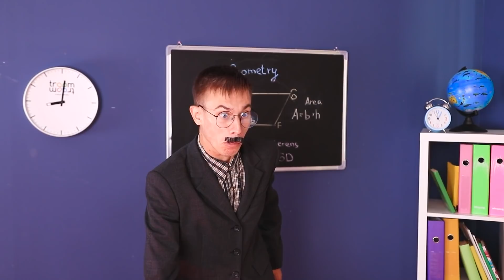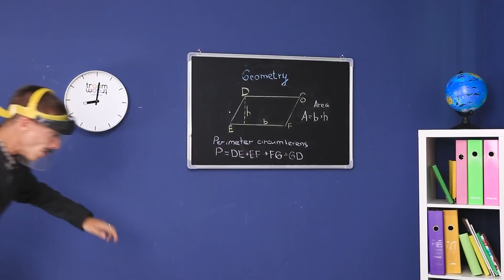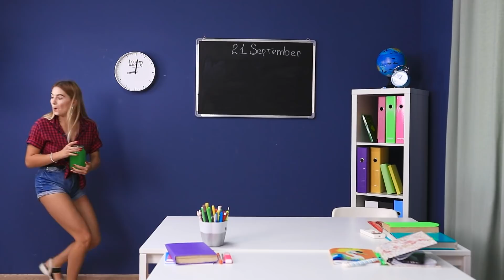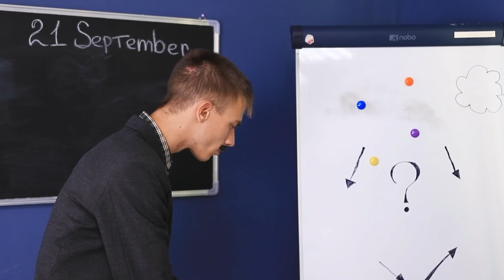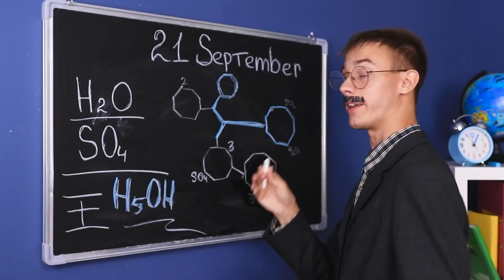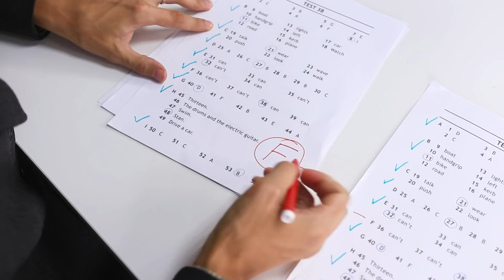14 Trò Đùa Hài Hước Ở Trường Học! Trêu Đùa Giáo Viên!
Còn gì hay hơn khi có thể trêu chọc thầy cô trong những tiết học! Chúng mình thích điều đó và đã tổng hợp những trò đùa vui nhộn dành cho bạn đấy!